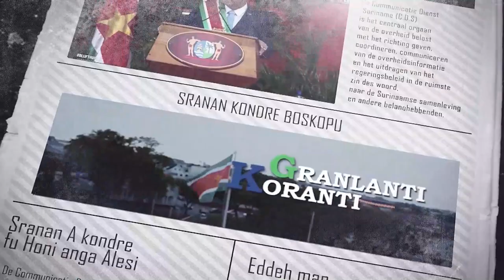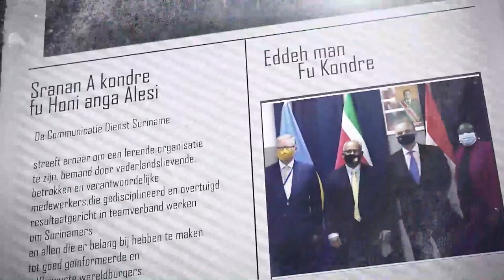𝔾ℝ𝔸ℕ𝕃𝔸ℕ𝕋𝕀 𝕂𝕆ℝ𝔸ℕ𝕋𝕀 (JAVAANS) DD 4 JULI 2022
De onderwerpen in deze aflevering zijn:
-President Santokhi opent 43ste Reguliere Caricom Staatshoofdenconferentie
-Nicholson eist zege Caricom 10K Road Race op
-Samenwerking LVV en WUSC ter bevordering landbouwsector door vrouwen en jongeren